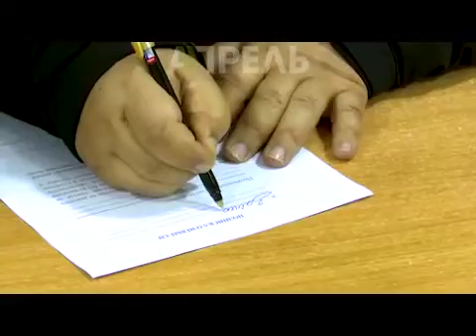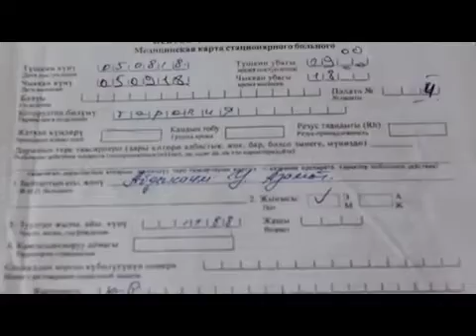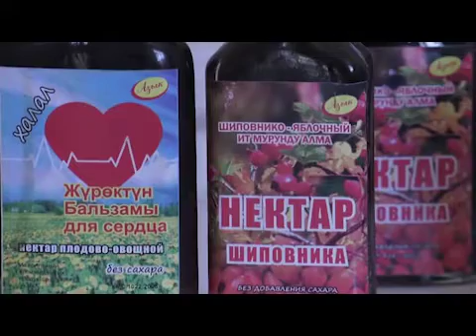kolorektal′nomu cancer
This video is offered to anyone who engages in scientific research on kolorektal′nomu cancer. Video filmed during the clinical treatment of colorectal cancer stage 3. The body of cancer came out from the anus of the patient in the course of an alternative treatment method.